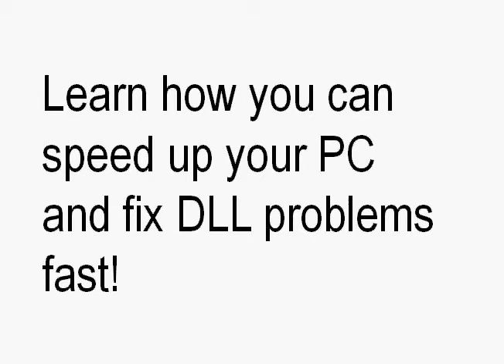MSVCP71.DLL - msvcp71dll.com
- Are you missing the msvcp71.dll file? Learn how to repair and fix msvcp71.dll errors quickly and easily and keep your computer running fast.